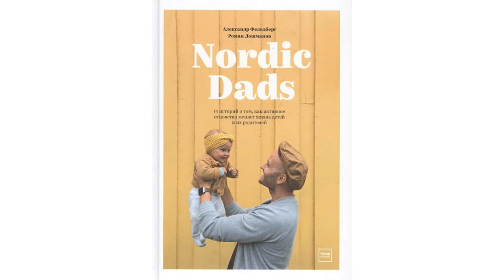Arutelu raamatu "Nordic Dads" autorite Aleksandr Feldbergi ja Roman Lošmanoviga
Alates selle aasta 1. juulist on Eesti isadel võimalik jääda isapuhkusele senise 10 tööpäeva asemel 30 kalendripäevaks. Selle perioodi eest hakatakse maksma ka täiendavat vanemahüvitist. Aga miks isad üldse vajavad puhkust? Mis on aktiivne isadus? Kuidas saada heaks isaks ning mida saame õppida Põhjamaade isadelt?

Just nendel teemadel arutles Põhjamaade Ministrite Nõukogu Eesti esinduse Narva filiaali programmikoordinaator Jevgeni Timoštšuk raamatu  „Nordic Dads“ (eesti k. „Põhjamaade isad“) autorite Aleksandr Feldbergi ja Roman Lošmanoviga.

Raamatus on 14 intervjuud meestega Põhjamaadest – Rootsist, Norrast, Soomest, Taanist, Fääri saartelt, Islandilt – ja Venemaalt. Nad jagavad oma kogemust isaks olemisest. Räägivad kuidas olla lapsele toeks, kuidas säilitada tasakaal pere ja töö vahel, kuidas aidata partnerit ja jagada majapidamiskohustusi, kuidas kasvatada lapsi varasematest suhetest ja lahendada õdede-vendade vahelisi konflikte. See on aus vestlus lapsevanemaks saamise raskustest ja rõõmudest – sellest, mida tähendab olla isa.